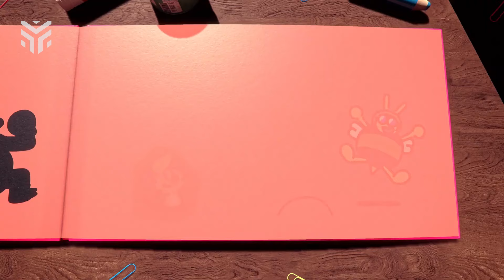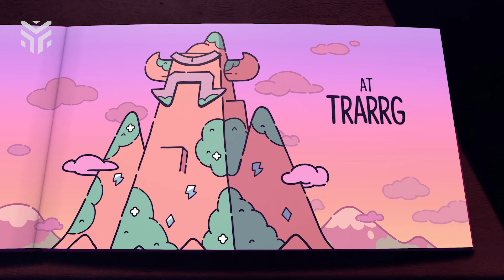ZELDA no mundo dos LIVROS? THE PLUCKY SQUIRE pode ser o melhor INDIE de 2024 (ft. Coelho no Japão)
The Plucky Squire (ou O Escudeiro Valente) é um dos jogos indies mais aguardados de 2024, com uma jogabilidade inspirada em Zelda e uma ideia inovadora que mistrura gameplay 2D e 3D. Nosso repórter convidado Rodrigo Coelho jogou o game na Summer Game Fest e traz as primeiras impressões neste vídeo!